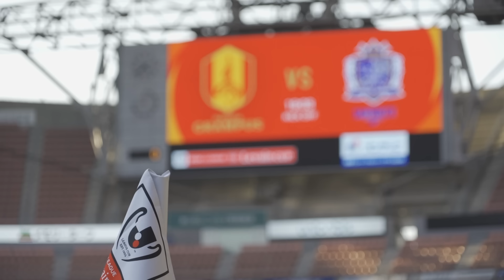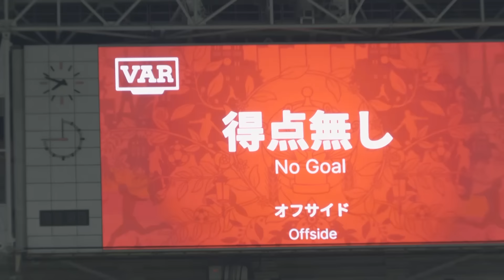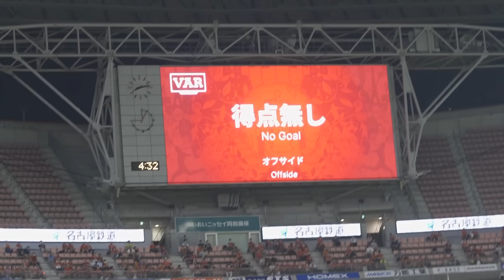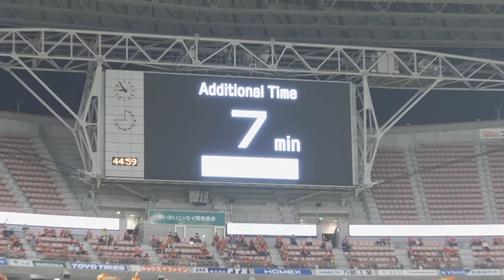【INSIDE_名古屋戦】トルガイ・アルスランの強烈ヘッドで先制すると、川浪吾郎を中心とした守備陣が奮闘しクリーンシート。先勝し“90分の前半”をリードした状態で“90分の後半”に臨む。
【サンフレッチェ広島vs.名古屋/2024JリーグYBCルヴァンカップ プライムラウンド準々決勝 第1戦】

▼試合ハイライトはこちら！

▼試合レポートはこちら！

【サンフレッチェ広島 SNSアカウント】
X：サンフレッチェ広島 公式